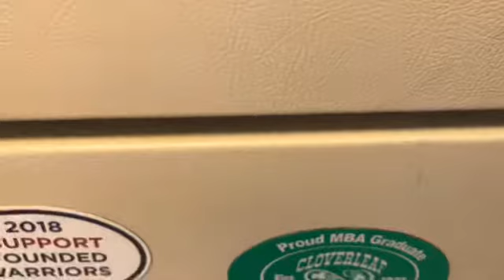SMW Short: The Future